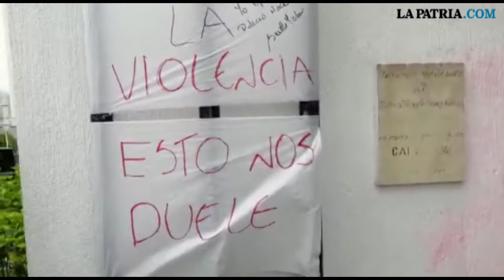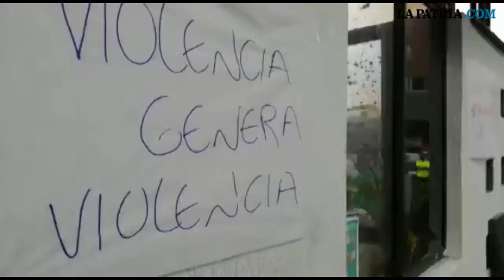“Con violencia no se protesta”, coinciden ciudadanos en Manizales